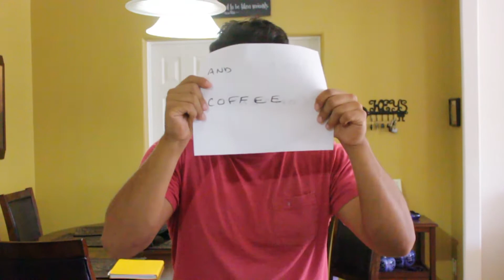Finally Did It!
October 26th, 2016 Day 1